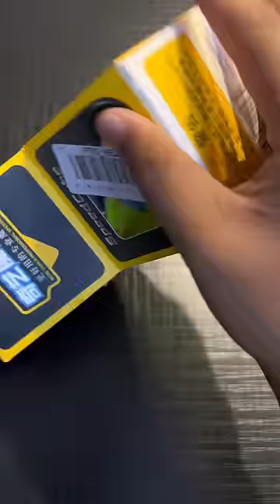Let’s Unbox Pyraminx Duomo